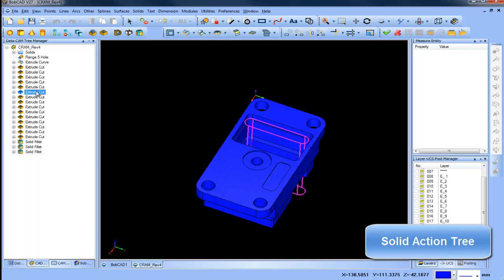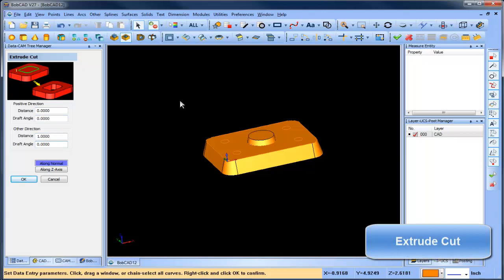BobCAD CAM V27 CAD Review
BobCAD's All New Solid Action Tree keeps a history of all the steps that you take to develop your 3D models.  Similar to our CAM tree where all your machining operations are stored and easily edited.    Now you have the same capability for your design projects. You can quickly go to any operation edit it's parameters  and rebuild your model  making quick work for design changes.

Download free whitepapers today!

BobCAD-CAM Corporate
    28200 U.S. Highway 19 N.

International Offices
    Columbia Office
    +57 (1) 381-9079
    Mexico Office